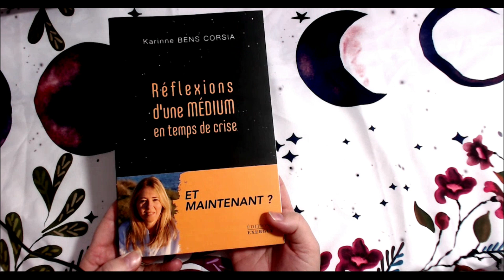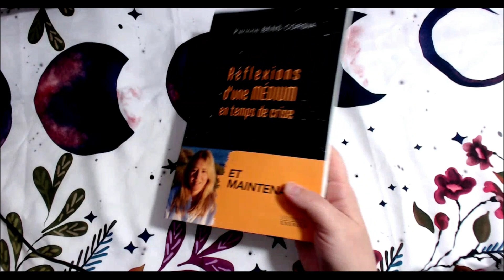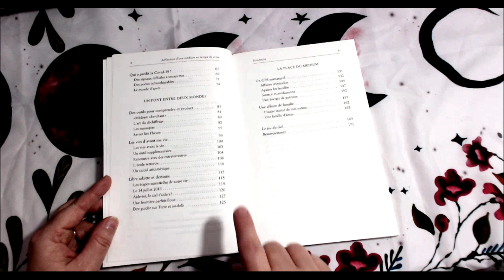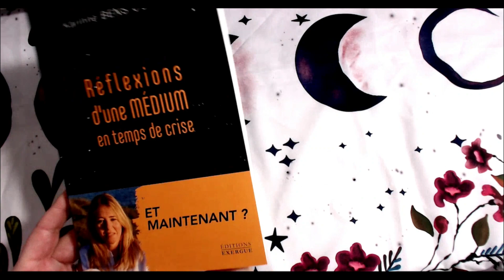Review réflexions d'une médium en temps de crise